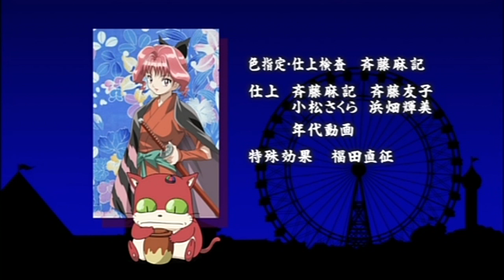【無料配信中】機動新撰組 萌えよ剣 第1話『おかえりなさい』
機動新撰組　萌えよ剣　第1話『おかえりなさい』

あらすじ：
株式会社機動新撰組、全員出動!!OVA化もされたPS2ゲームをもとに制作されたTVアニメ。時代が変わり雑然とした明治新京都。その中で人間と許可を得た妖怪がともに暮らしていた。そして許可を得ていない妖怪を捕らえ治安を守るべく｢株式会社機動新撰組｣が奮闘していた。そんな京都に、坂本龍馬の息子である坂本龍之介が上海から戻ってきて…。

【JPN Official Animationでは各アニメ作品を期間限定で配信中】

-スタッフ-
原作: 広井王子
キャラクター原案: 高橋留美子
監督: 所 俊克
シリーズ構成: 武上純希
シナリオ: 武上純希
キャラクターデザイン: 滝川和男
総作画監督: 滝川和男
色彩設定: のぼりはるこ
美術監督: 宮前光春
音響監督: 井上和彦
プロデューサー: 大宮三郎・中西 孝
アニメーション制作: トライネットエンタテインメント
アニメーション制作: ピクチャーマジック
音楽制作: ランティス
製作: 萌えよ剣委員会

-キャスト-
坂本竜之介 CV:横山智佐
近藤勇子 CV:折笠愛
土方歳絵 CV:松井菜桜子
沖田薫 CV:池澤春菜
猫丸 CV:田中真弓
おりょう CV:榊原良子
平賀源内 CV:三木眞一郎
渡瀬きよみ CV:笹島かほる
早乙女美姫 CV:笠原留美
田中右近 CV:草尾毅
鈴木左近 CV:中嶋聡彦
玄武 CV:金田朋子
朱雀 CV:今野宏美
白虎 CV:前田このみ
青龍 CV:安田美和
山崎小夜子 CV:満仲由紀子

Dアニメストアで全話配信中！